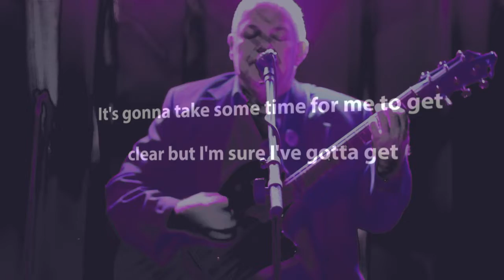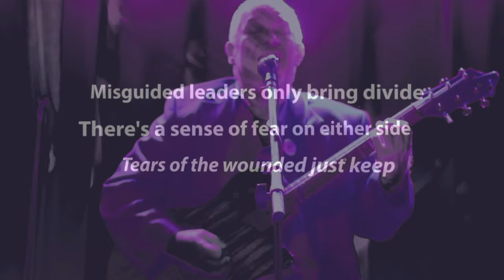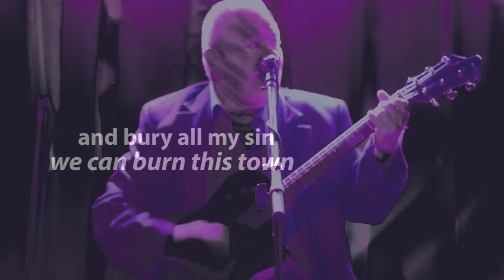Common Ground - Bud Summers at The Elbo Room in Chicago, IL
Live performance of Bud's song "Common Ground" in the upstairs lounge at The Elbo Room in Chicago, IL. Unfortunately the crowd was rather loud and unattentive- not a good listening crowd at all- but you play your songs no matter what the circumstances are.